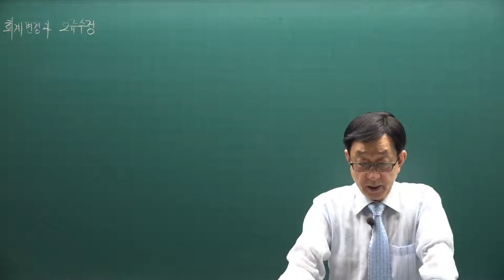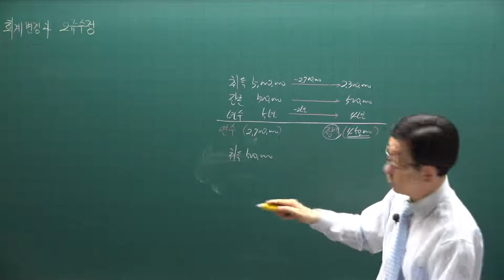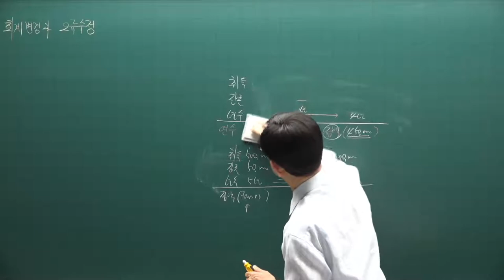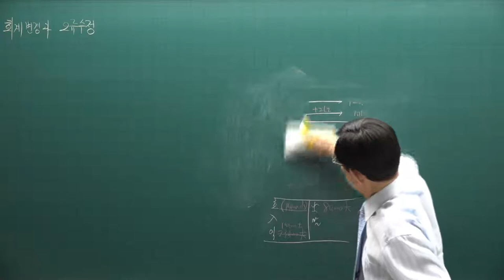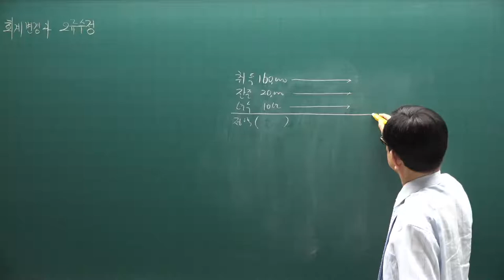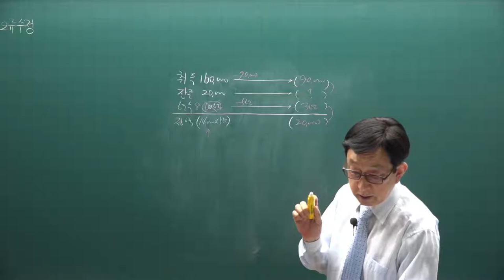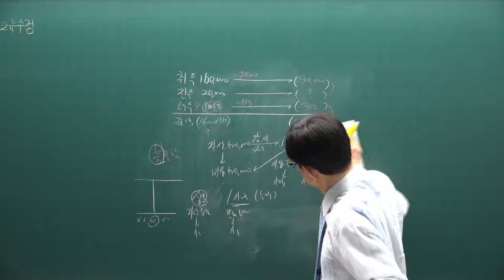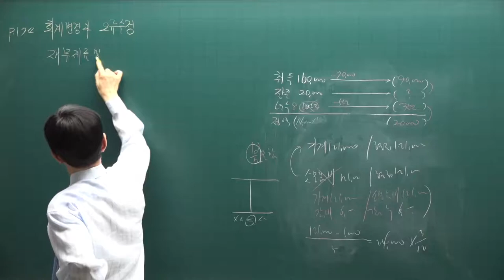[주전무] 2021년 주택관리사 회계원리 기출문제풀이과정 19강